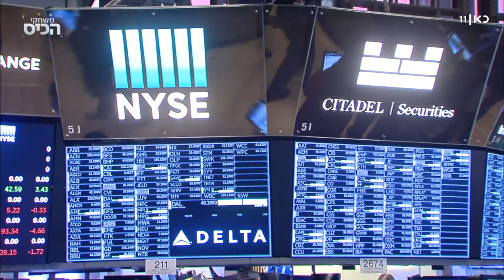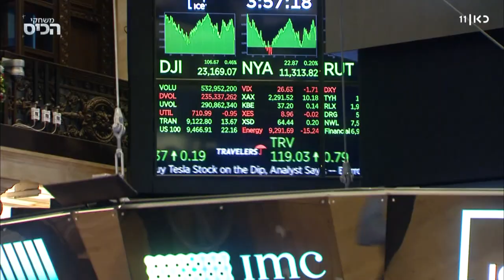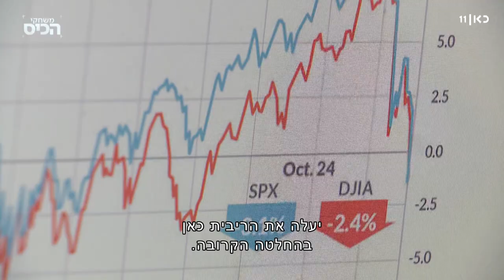רכבת הרים כלכלית: הבורסות זינקו ואז התרסקו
כאן חדשות | אחרי שהבנק המרכזי האמריקני העלה את הריבית בחצי אחוז: הבורסות זינקו ואז התרסקו. נגיד הבנק הפדרלי אמר שייתכן ולא מדובר בשינויים האחרונים בריבית בזמן הקרוב. מתוך משחקי הכיס עם ליאל קייזר, 08.05.22